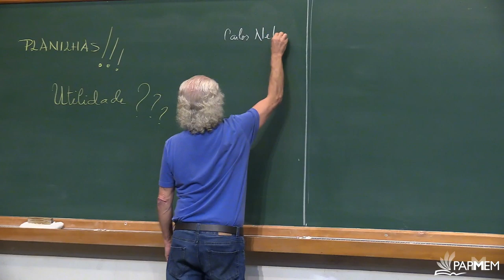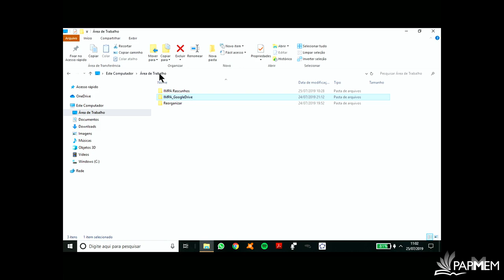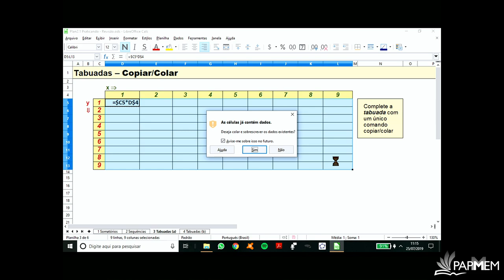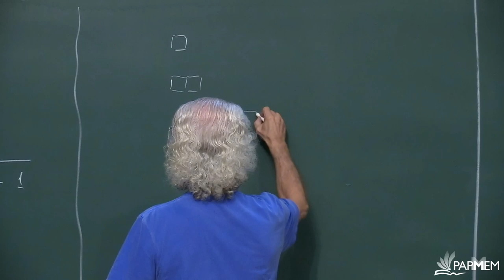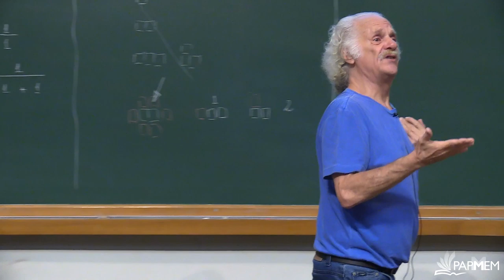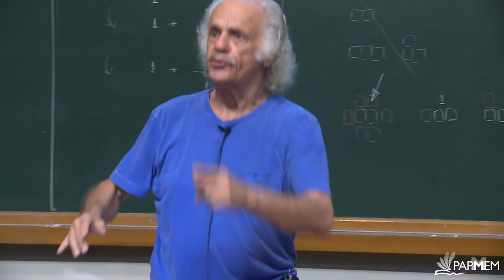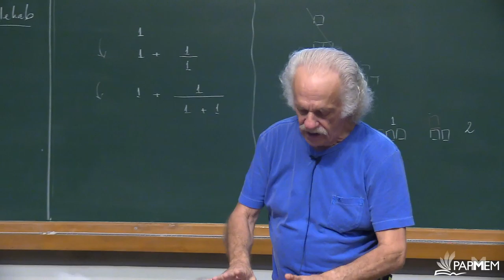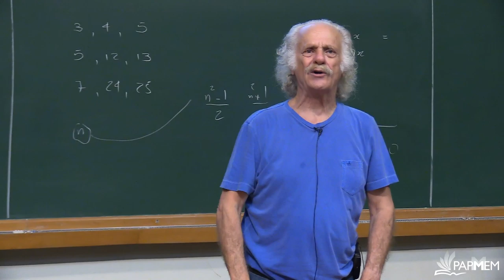PAPMEM - Julho de 2019 - Uso de planilhas no ensino médio – 2ª parte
Programa de Aperfeiçoamento para Professores de Matemática do Ensino Médio
IMPA, Rio de Janeiro, 22 a 26 de julho de 2019
Prof.: Carlos Nehab

Coordenador do programa: Eduardo Wagner

Organização do Curso:
O programa é realizado em módulos independentes, que abordam tópicos selecionados das três séries do Ensino Médio e alguns tópicos do Ensino Fundamental. Em cada módulo, as atividades ocorrem durante os recessos escolares, em janeiro e julho.

Desenvolvimento do treinamento:
O grupo a ser treinado terá 150 professores no Estado do Rio de Janeiro e de 50 a 100 professores nos centros multiplicadores em universidades de todos os estados brasileiros. Cada módulo consta de treinamento em tempo integral (das 9 às 17 horas), durante uma semana. As atividades de cada dia consistem em aulas expositivas pela parte da manhã e trabalhos em grupo à tarde.

Local de realização:
Cada um dos módulos do programa será realizado simultaneamente no IMPA e em instituições parceiras de todo o país. As aulas expositivas serão transmitidas ao vivo, via Internet, do IMPA para as instituições participantes em outros estados, utilizando a infraestrutura da Rede Nacional de Ensino e Pesquisa (RNP). Os professores participantes poderão enviar suas perguntas durante a realização das aulas, utilizando um programa de “chat”. As atividades da tarde serão conduzidas localmente.